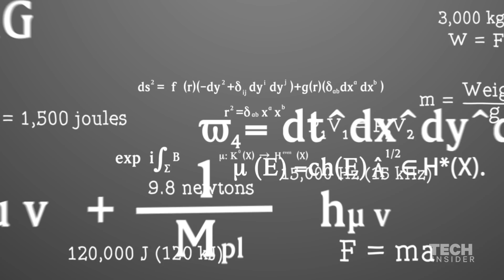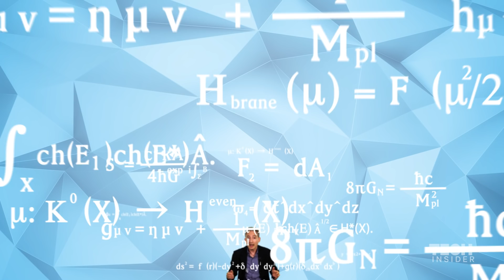String theory explains multiple dimensions of time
String theory, one of the most complex theories in the scientific community, may also be the "Theory of Everything" — a framework that explains everything in the universe. While still theoretical and highly debated, the mathematics of string theory suggests that there could be multiple dimensions of time. Columbia University's theoretical physicist Brian Greene shares how that's possible.

Greene is the co-founder of the World Science Festival, which has a new initiative called "City of Science" which is a 5-event series. The third event will be taking place in Queens on September 25, 2016. All events will take place in one of New York City's five boroughs throughout this fall.

"City of Science" is free and open to all New Yorkers of all ages.